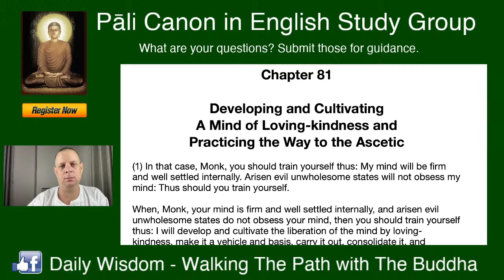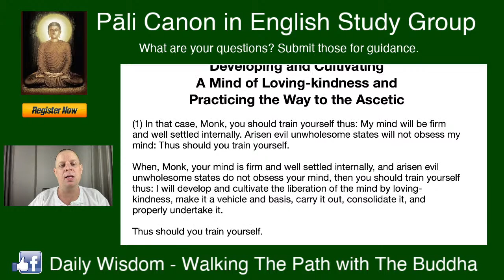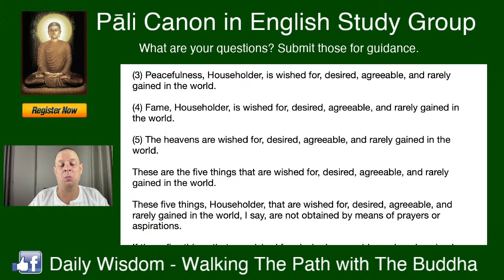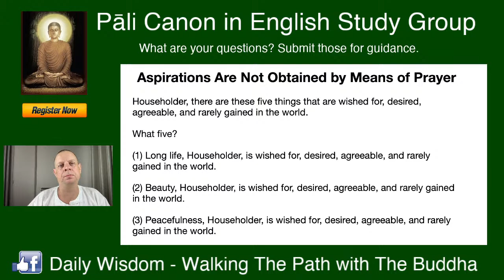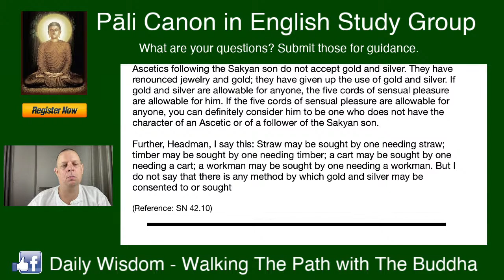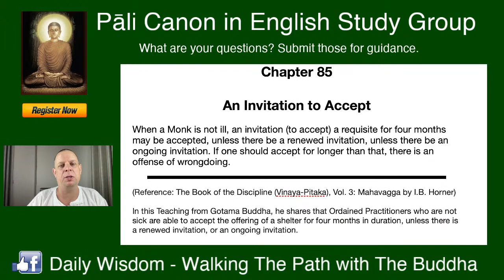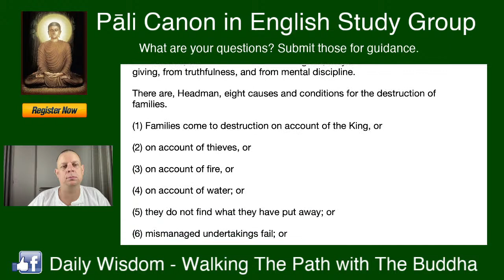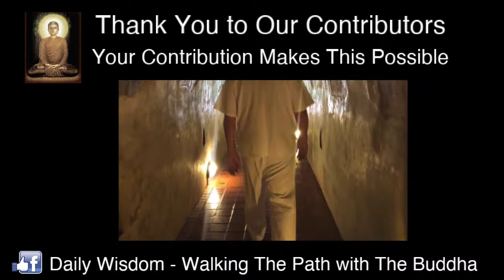(Pali Canon Study Group) - Generosity - Volume 13 - (Chapter 81-88)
In this LIVE Stream and Interactive Learning Session, David will guide you in understanding the Pali Canon in English through The Words of The Buddha which will help you to learn, reflect, and practice The Teachings of Gotama Buddha on The Path to Enlightenment.

Password: 999999